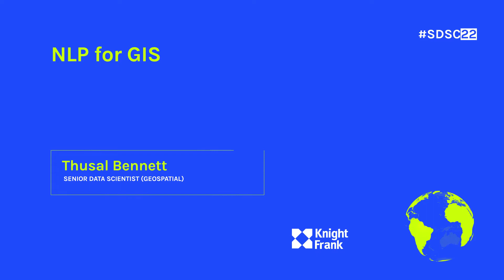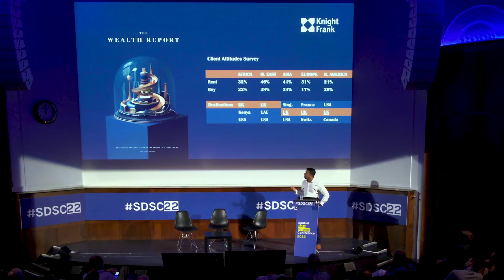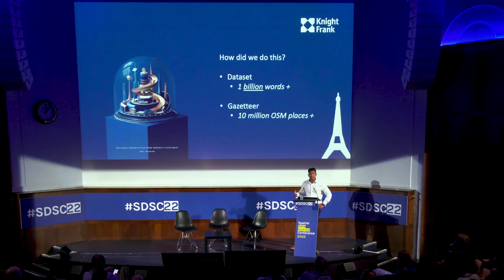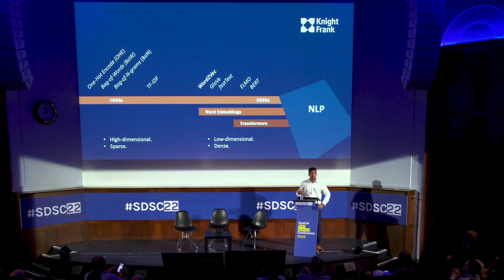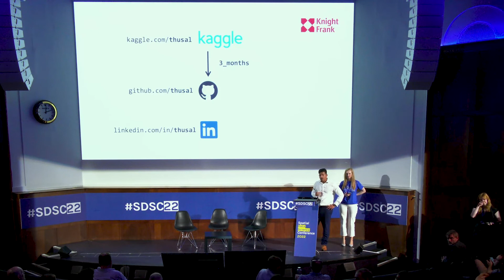NLP for GIS | Thusal Bennet | Knight Frank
Thusal Bennet, Senior Data Scientist (Geospatial) at Knight Frank, talks about the intersection between Natural Language Processing and GIS in the context of real estate.